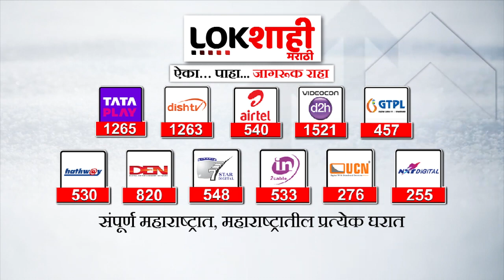Satara : हलगीच्या तालावर "शेतकऱ्यांची वारी"मध्ये Sadabhau Khot यांनी धरला ठेका | Lokshahi Marathi